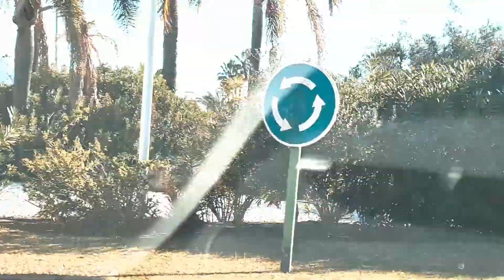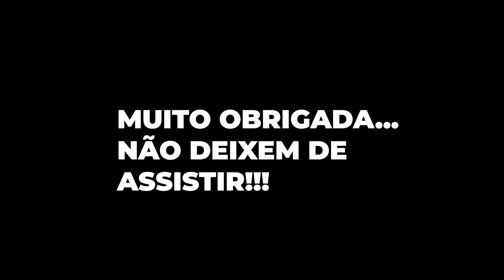Espanha 2022: DICAS para IMIGRAR em FAMÍLIA, Escolas - Parte 1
Sugestões, dicas adicionais são bem vindos, para compartiharmos!
Suggestions, additional tips are welcome to share !!

✅ Gostou desse vídeo? / Did you like this video?